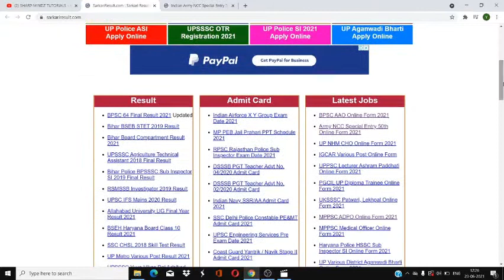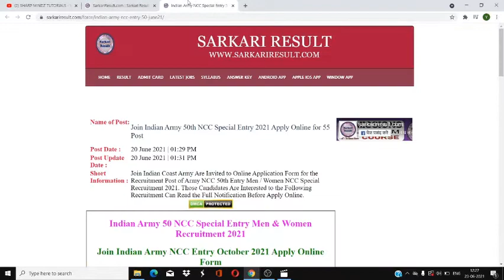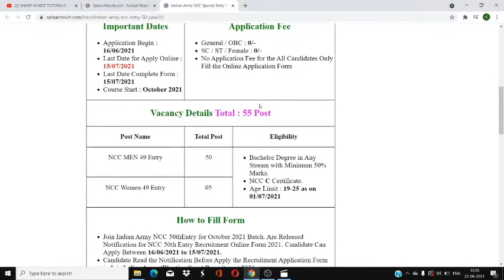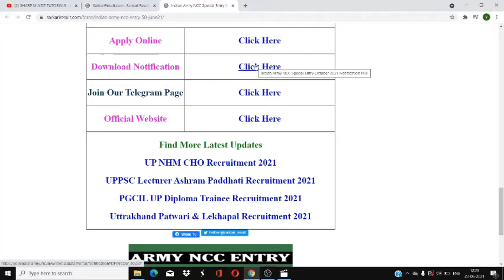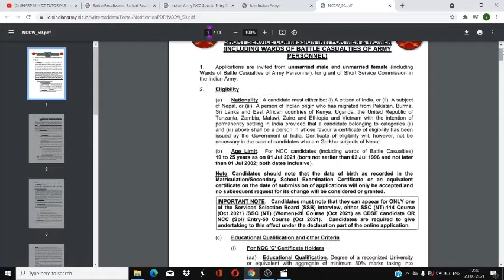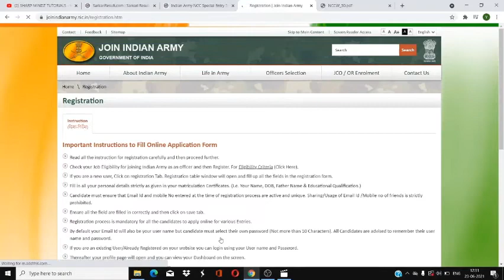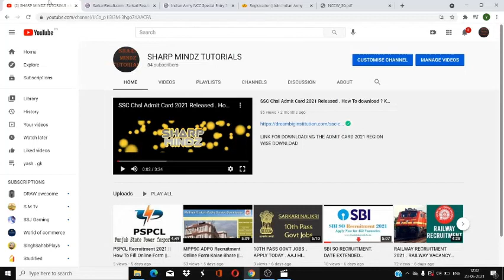NCC SPECIAL ENTRY 2021 . INDIAN ARMY RECRUITMENT 2021. APPLY ONLINE . GOLDEN OPPORTUNITY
Join Indian Army has Inviting Online Application Form for the Recruitment of NCC Special Entry Scheme 50th Course Oct 2021 Men & Women. Those Candidates are interested in the Following Recruitment of Indian Army NCC Special Entry Recruitment 2021 & complete the Required Eligibility Criteria Can read the Full Notification and Apply Online for Army NCC Oct 2021 Entry